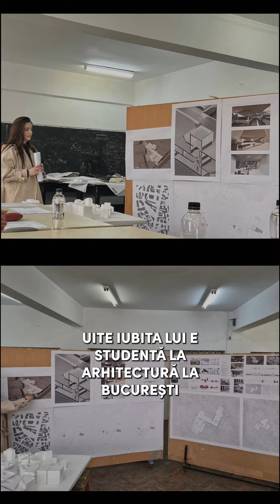Radu Drăgușin și iubita lui, Ioana, sunt David si Victoria Beckham de Romania